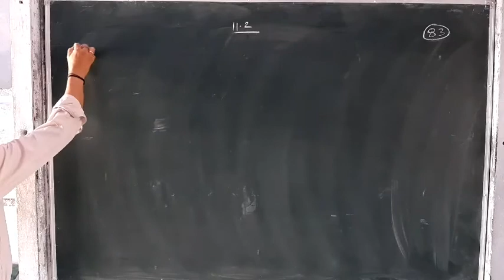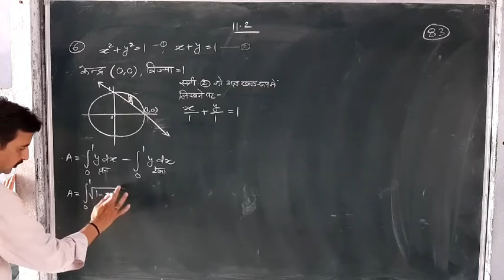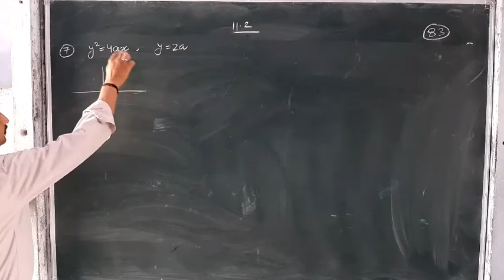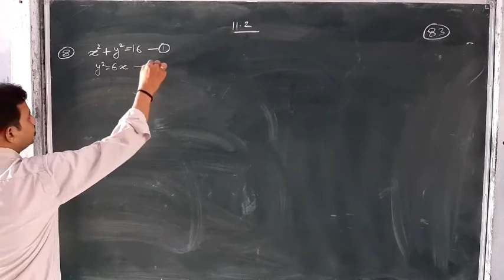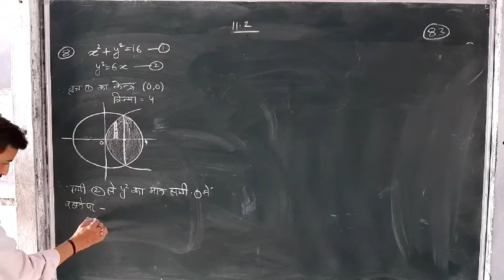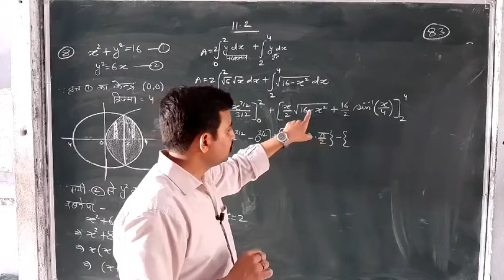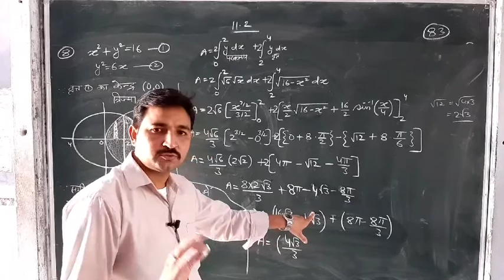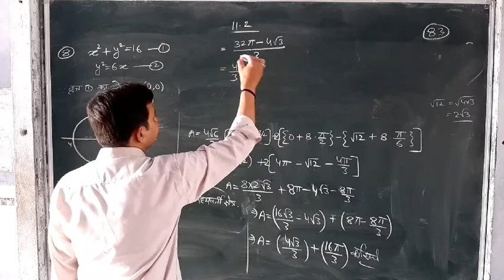Mathematics lecture 83